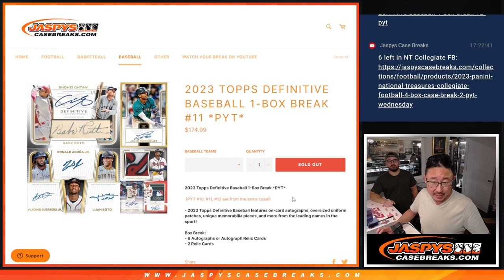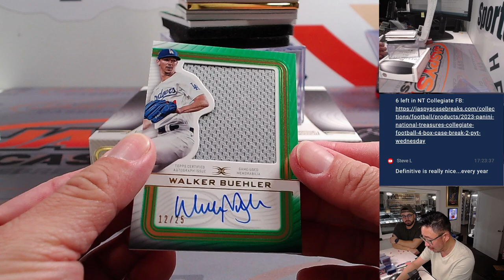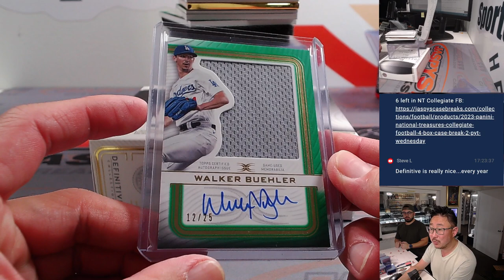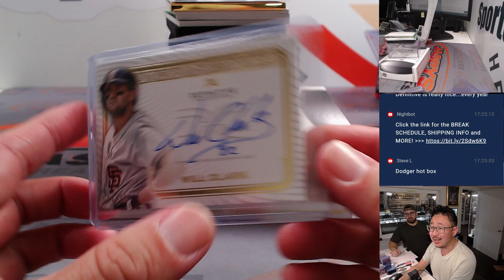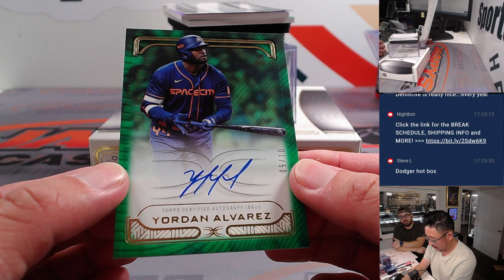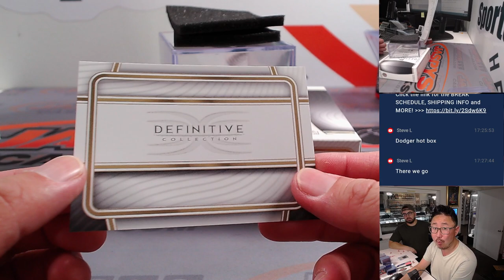Tu, 11.28.23 - 2023 TOPPS DEFINITIVE BASEBALL 1-BOX BREAK #11 *PYT*